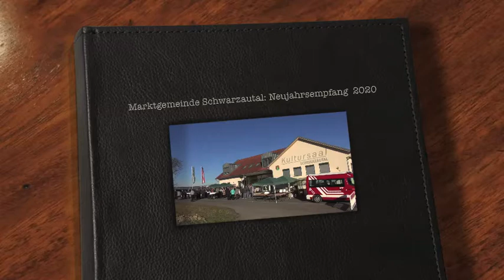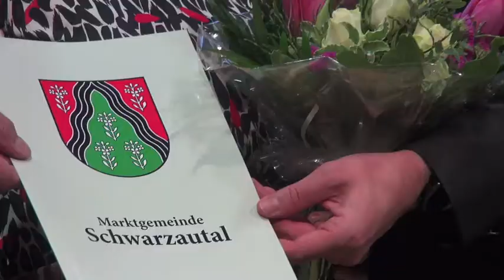Neujahrsempfang 2020 der Marktgemeinde Schwarzautal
Prickelnder Auftakt zum 4. Neujahrsempfang von Bgm. Alois Trummer und Vizebgm. Martin Kohl war bei frühlingshaften Temperaturen ein Sektempfang vor dem Kultursaal in Mitterlabill.
Danach hielten bei dem von Rosemarie Schlögl perfekt organisierten Neujahrsempfang Vizebgm. Kohl einen Rückblick und gab Bgm. Trummer eine Vorschau auf das Jahr 2020.